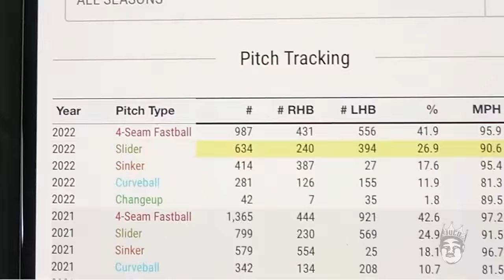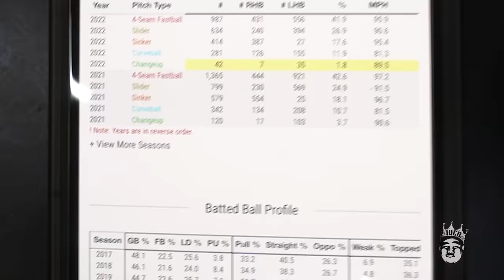Phillies Ace Vs Former Pro, Who Wins?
Edited by Kristen Arias